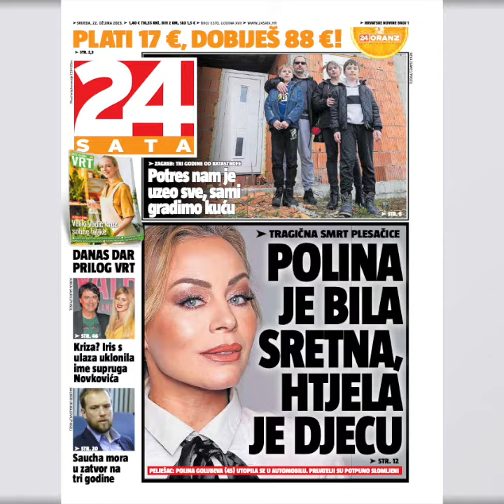Tragična sudbina Ruskinje u Hrvatskoj: 'Najviše je željela obitelj i djecu' | TOP 3 VIJESTI DANA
Ruskinja Polina Golubeva poginula je u nesreći na Pelješcu. Nakon slijetanja BMW-a X4 u more nije uspjela isplivati na površinu. Javnosti je postala poznata po plesačkoj karijeri. Željela se udati i imati dijete, ali ta želja joj se nije ostvarila.

Imate priču?